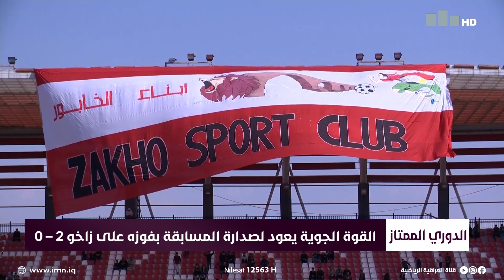نشرة اخبار منتصف النهار 25_2_2023